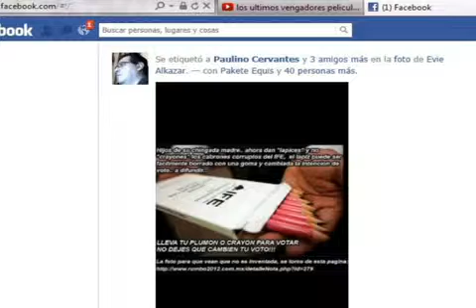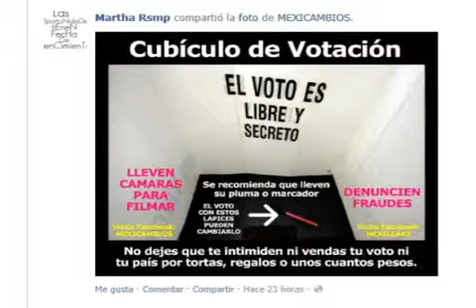El lápiz que se usará para marcar el voto, es totalmente confiable